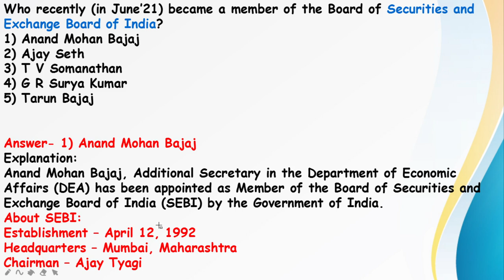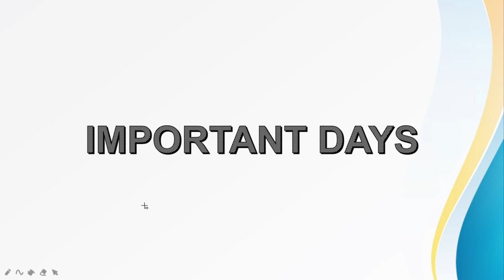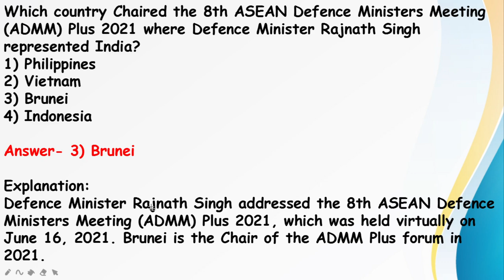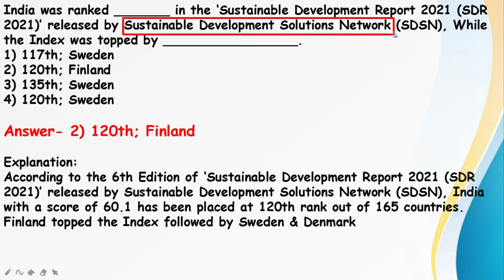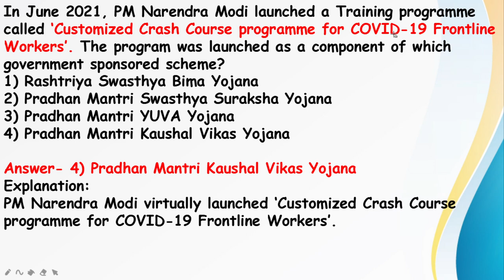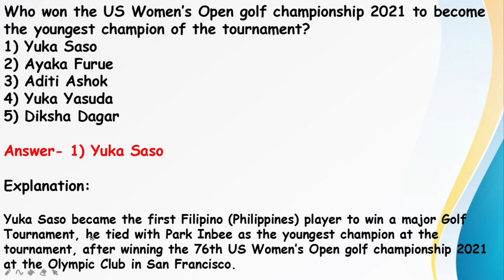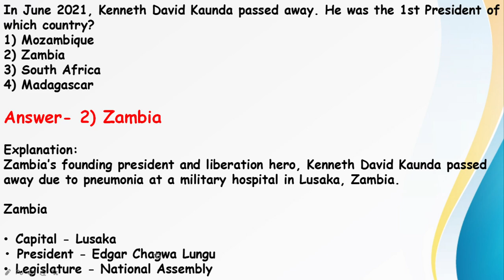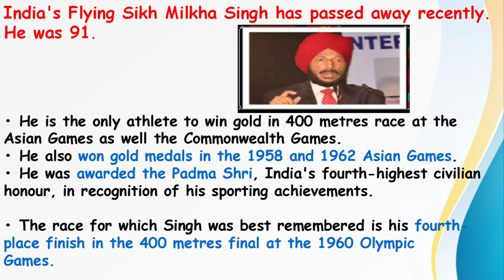19th - 20th | June 2021 Current Affairs Topmost MCQ For WBCS [Exe] Examination